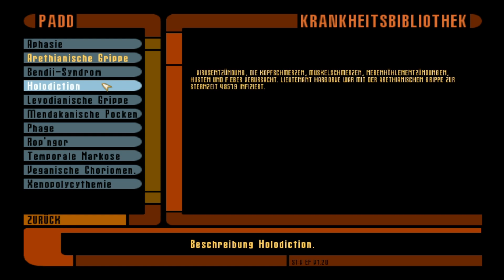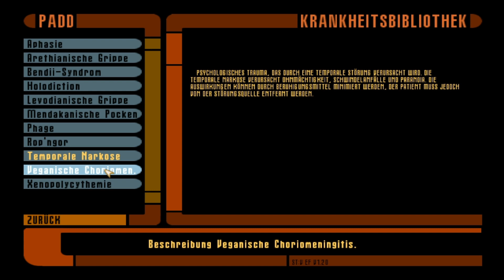Star Trek: Voyager – Elite Force ►23◄ Virtuelle Voyager (Pt.3) ─ Let's Play [Deutsch / HD]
Star Trek: Voyager – Elite Force
Entwickler:  Raven Software
Publisher:  Activision
Erscheinungsjahr: 2000
Genre:  first-person shooter, Ego-Shooter

Lets Play Star Trek: Voyager - Elite Force Deutsch German